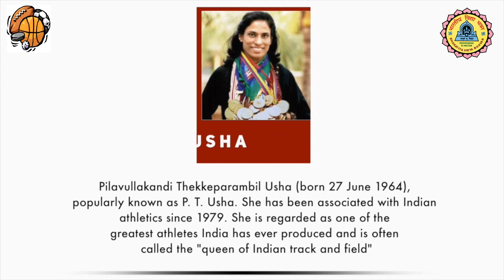National Sports Day 2021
The National Sports Day in India is celebrated on 29 August, on the birth anniversary of hockey player Major Dhyan Chand. This day marks the birthday of Major Dhyan Chand Singh, the hockey player who won gold medals in Olympics for India in the years 1928, 1932 and 1936. He scored 570 goals in his career, from 1926 to 1949 (according to his autobiography, 'Goals').